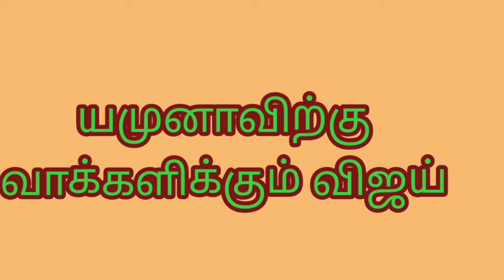mahanathi serial|promo 12th promo review September/mahanathi serial